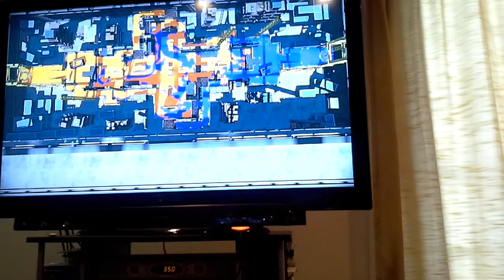Cut version of the winning group!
Here it is! The cut version.